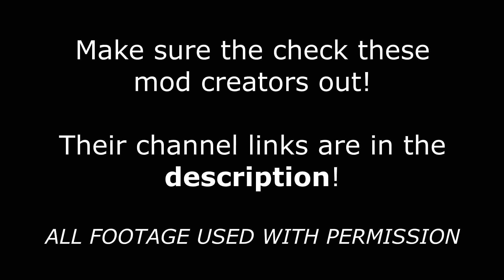100 PANZERS & RAY GUN MARK 2! Black Ops 3 Zombies MOD TOOLS Gameplay Showcase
Some insane Call of Duty BO3 PC mod tools alpha creations gameplay showcase by multiple creators! Panzer, Ray Gun Mark 2, Thundergun, Kill Confirmed, Takeo's Katana, Model 1887, custom map, vehicles & more. Lets show some support for these awesome modders!

Check these mod creators out!